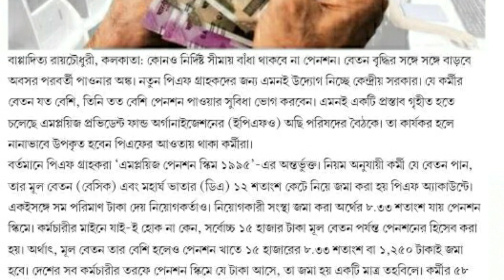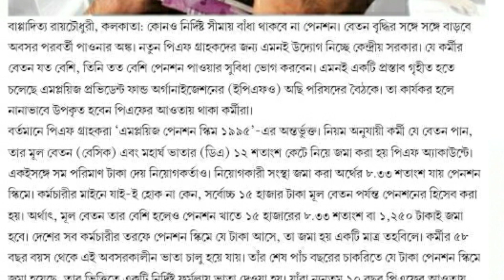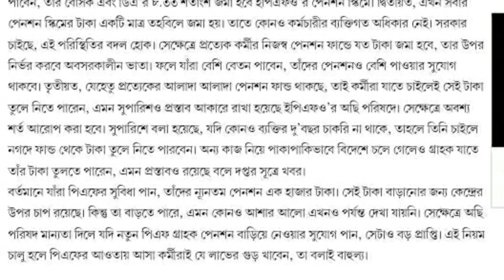PENSIONER NOTIFICATION/WB PENSIONER NOTIFICATION/PENSIONER LATEST NEWS/WB PENSIONER NEWS/PENSIONER/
pension notification,
pension notification 2020,
pension notification 2019 sindh government,
pension notification 2019,
eobi pension notification 2020,
double pension notification 2019,
pay & pension notification 2019-20,
pension board notification
wb pensioners ropa 2019,
wb pensioners portal,
wb pension 2020,
wb pension news,
wb pension update,
wb pension yojana,
wb pension scheme,
wb pension ropa 2019,
wb pension calculator after 6th pay commission,
wb pension calculation,
wb pension applicant login,
wb pension application form,
wb e pension applicant login,
wb jai bangla pension scheme,
wb joy bangla pension scheme,
wb joy bangla pension application form,
wb jai bangla pension scheme form,
wb pension commutation calculator,
pension calculation wb govt employee,
wb senior citizen pension,
wb govt pension calculation,
wb e pension part d,
wb e pension dsc registration,
wb e pension,
wb e pension procedure,
wb pension form,
wb pension for old age,
wb old age pension form,
family pension wb,
wb old age pension form pdf,
wb krishi pension form,
wb pension gov,
wb pension gov in applicant portal,
wb govt pension scheme,
wb_govt_pension_news,
wb handicapped pension,
wb pension.gov.in,
wb pension joy bangla,
wb pension list,
wb pension list 2020,
wb old age pension list 2020,
wb new pension,
wb pension online,
wb old age pension online application,
old age pension wb online apply,
old age pension wb,
wb pension portal,
wb primary teacher pension,
wb pension ropa 2019 calculator,
wb pension ropa,
wb teacher pension ropa 2019,
wb pension website,
wb widow pension,
wb widow pension list,
wb pension 1000